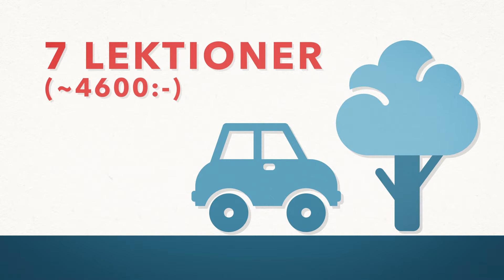《 Teoriappar 》Animerad 2D film || Animerad Reklamfilm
Behöver du en film för att nå ut till fler kunder? Beställ direkt på: ✫

Vår senaste video skapade vi tillsammans med Teoriappar.

Vill du se mer content som denna?
👍 Gilla den här video (det hjälper mycket!)
💬 Kommentera gärna om du läst detta!
🔗 Dela gärna videon med någon du tror att den kan hjälpa :)

Tack för att du är med oss!